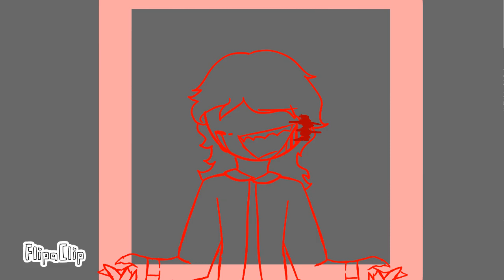Opinions // Intoxicate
TW: Drugs/Medicine, Blood, Flashing, Gore, Spoilers
Meme go brr

I speedran this because i was on a six or so hour round trip drive
So let’s goo

Actually kinda proud of it tho
OCs: Anatox, Tonix, David (dead lol)

Time taken: five hours ish

Programs:
FlipaClip - 15 FPS
Procreate (Thumbnail)

Song: Opinions by CG5